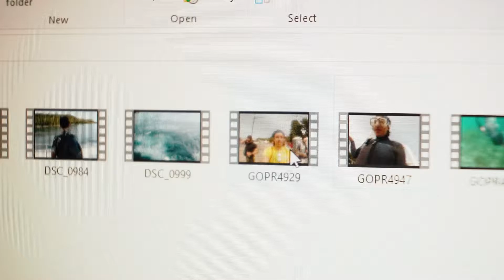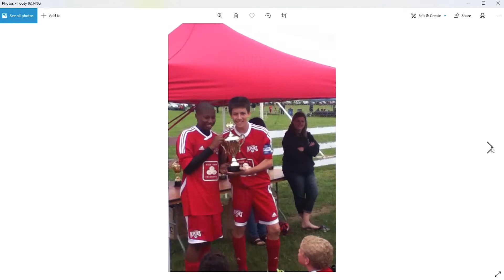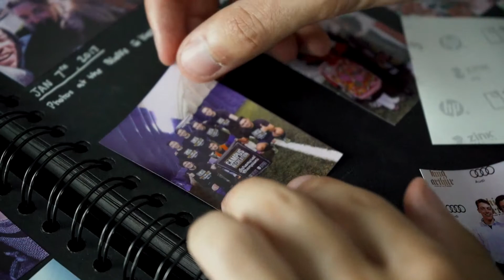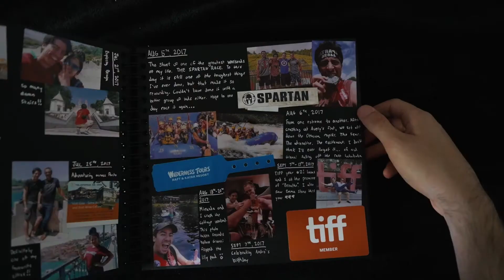A Story In The Making - Short Film (Drama)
My newest short film is here! Hopefully you enjoy it!

In many ways I think this may have been the toughest short I've ever worked on, but with the subject matter I think that extra push was necessary. My goal was to make something that both respected and celebrated the adventures; here's hoping I achieved that